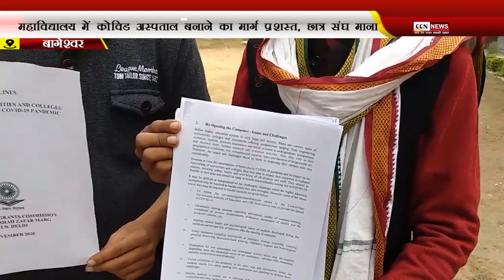महाविद्यालय में कोविड अस्पताल बनाने का मार्ग प्रशस्त, छात्र संघ ने खत्म किया विरोध